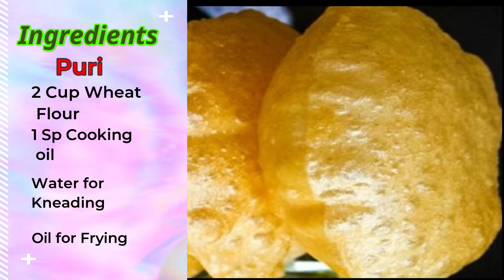Ashtami Navmi Prasad I Halwa Poori Chana Recipe I Kanjak Bhog I अष्टमी का प्रसाद I Navratri Recipes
Hello Friends, Welcome back to Food Logix.  Wish you all very happy Ashtami/ Navmi

I have shared step-by-step recipes of halwa, puri, masaledar channa with complete tips and tricks.

Once again wish you all a very Happy Navratri / Happy Fasting/ Happy Ashtami/Navmi

Stay Safe, Stay healthy always.

Ashtmi/ Navmi Prasad Ingredients

Ingredients for Suji Ka Halwa
1 Cup Suji
1/2 Cup Desi Ghee
1 Cup Milk
3 Cups Water
1 Cup Sugar
1/2 Tsp Choti Illaichi Powder
8-10 almonds & Cashew (chopped)
A few raisins (kishmish)

Ingredients for Puri
2 Cup Wheat Flour
2 Sp Oil for kneading
Water

Ingredients for Masaledar Kala Chana
1 Cup Black Chana
1 Sp Oil
2-3 Green Chilies
1 Tsp Jeera
1 inch Ginger julians
1 Tsp Corrinadar Powder
1/4 Tsp Haldi
1 Tsp Red Chili Powder
1/2 Tsp Garam Masala
1 Tsp Amchoor Powder
Salt to taste
If you directly want to go to a specific video section, pl check below:.
0:00 - Intro to Ashtmi/Navmi Prasad
0:18 - Ingredients for Suji ka Halwa
0: 43 - How to make Suji Halwa
2:36 - Ingredients for Puri
2:43 - How to Knead atta for Puri
3:32 - How to make Puri
5:29 - Ingredients for Sukhe Kale Channe
5:50 - How to make black channa
7:24 - Final presentation of Kanya Bhog thali